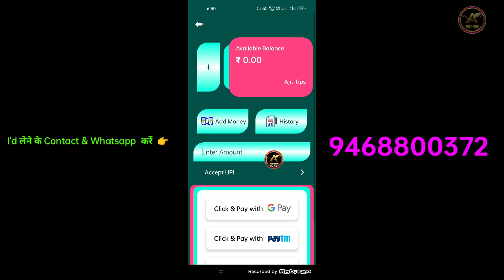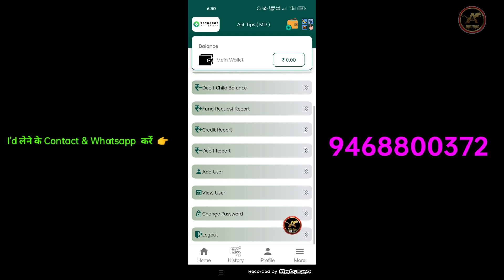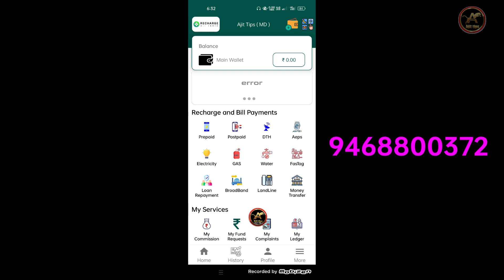India's No. 1 Multi Recharge App !Highest Commission App ?Add Money All UPI ! Recharge All India App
about this video :- India's No. 1 Multi Recharge App !Highest Commission App ?Add Money All UPI ! Recharge All India App

I'd लेने के लिए ऊपर दिए गए नंबर ☝️

or substitute for the services of trained professionals in any field including, but not limited to, financial, medical, psychological or legal matters. Nasim Ali Khan and the producers do not take responsibility for any direct, indirect, implied, punitive, special, incidental, or other consequential damages arising directly or indirectly on account of any actions taken based on the video. Nasim Ali Khan and the producers of the video disclaim any kind of claim of libel, slander or any other kind of claim or suit of any sort. Viewers discretion is advised.

Tags.

Recharge All India commission app

India's No 1 Recharge App

mobilerecharge @Recharge @Recharge Offers @Jio Recharge
@Recharge Success